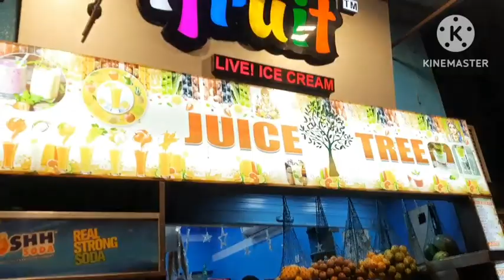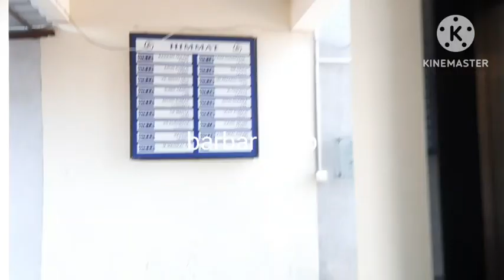navy camps में क्या-क्या facilities होती है(facilities in navy camps)! famous icecreamshop vasco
navy camps  facilities in the
 area
famous  icecream parlr local shop in vasco
vasco market (local market survey ) in this vdo